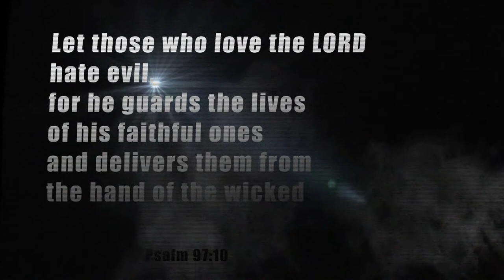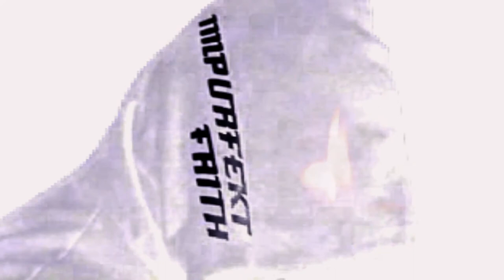Nina Dobrev Paul Wesley Ian Somerhalder